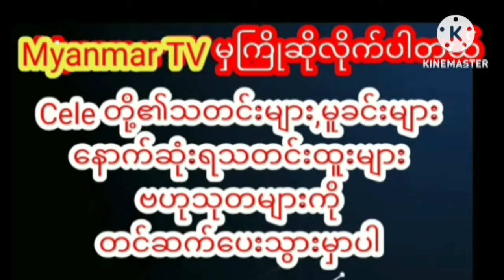မေမြင့်မိုရ်ဘယ်လောက်အရည်ချင်းရှိနေလို့ ထွန်းအိန္ဒြာဗိုလ်ကို ကျော်ပြီးအကယ်ဒမီရသွားတာလဲcelebrity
မေမြင့်မိုရ်ဘယ်လောက်အရည်ချင်းရှိနေလို့ ထွန်းအိန္ဒြာဗိုလ်ကို ကျော်ပြီးအကယ်ဒမီရသွားတာလဲ”